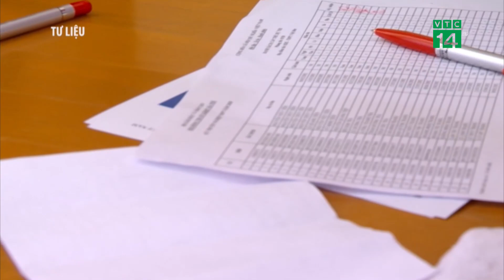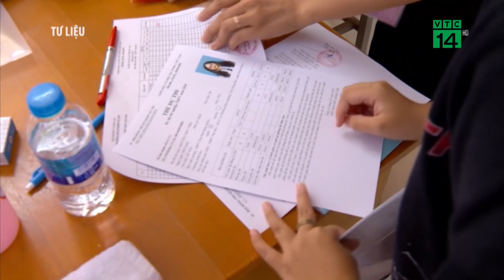Thí sinh là F0 được dự thi tốt nghiệp THPT năm 2022 | VTC14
VTC14 | Sau khi nhận được yêu cầu của Bộ Giáo dục và đào tạo về việc góp ý phương án tổ chức thi tốt nghiệp THPT năm 2022 cho các học sinh bị ảnh hưởng bởi dịch COVID-19, Bộ Y tế đã có góp ý phương án tổ chức thi an toàn.